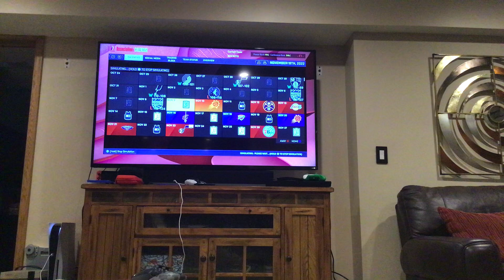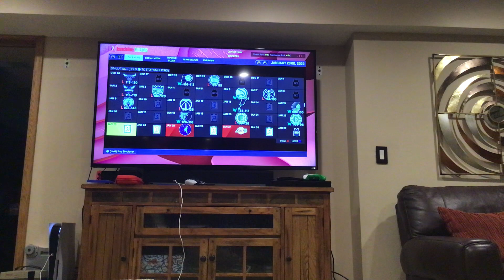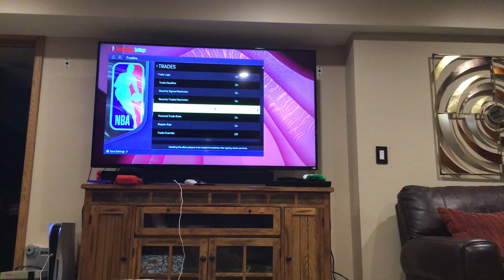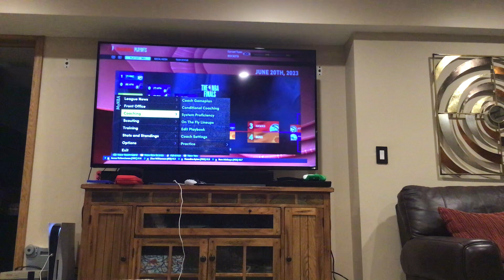NBA 2k victor wembemyama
Playoff sucked